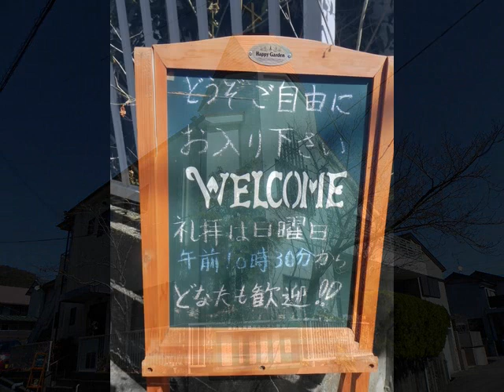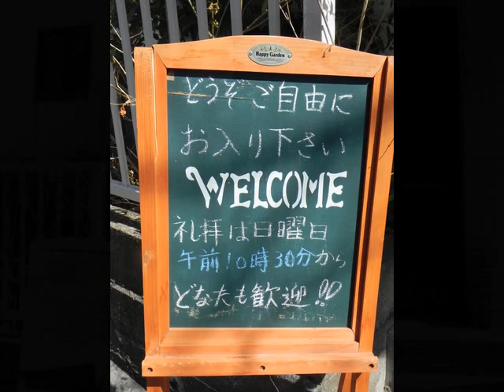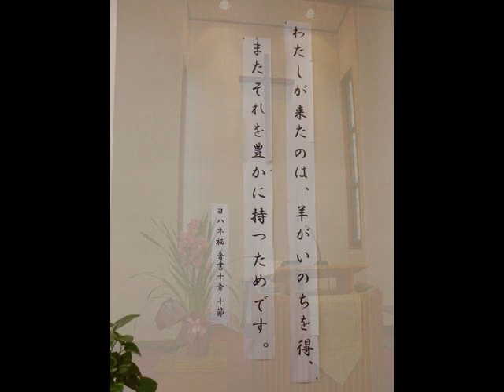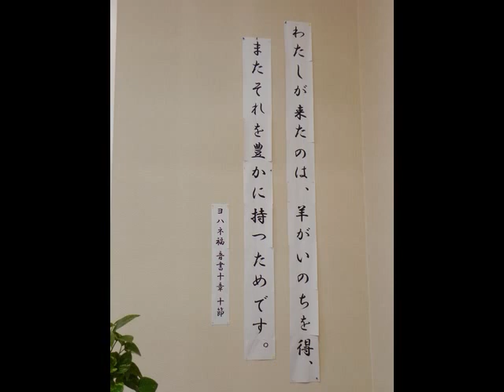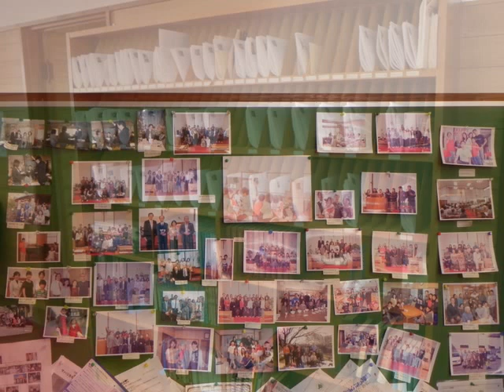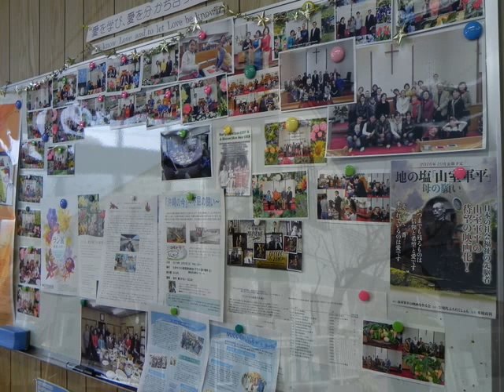高知加賀野井キリスト教会20191117福江等牧師メッセージ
2019/11/17
「シャロームへの道」
「イザヤ書53:1-12」